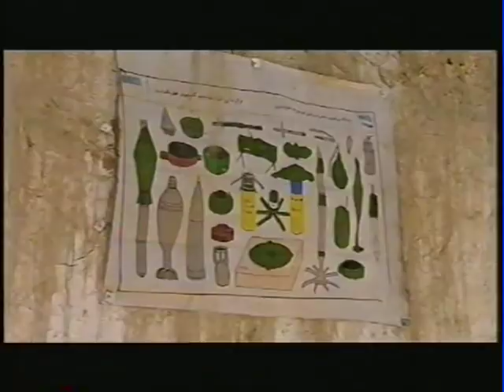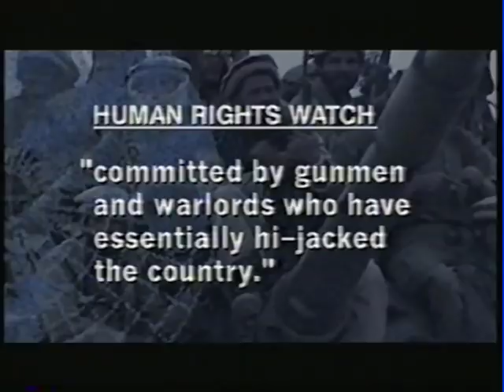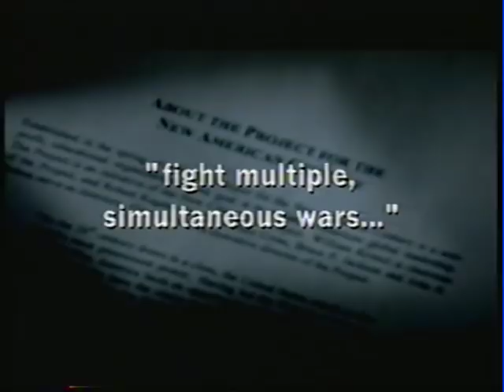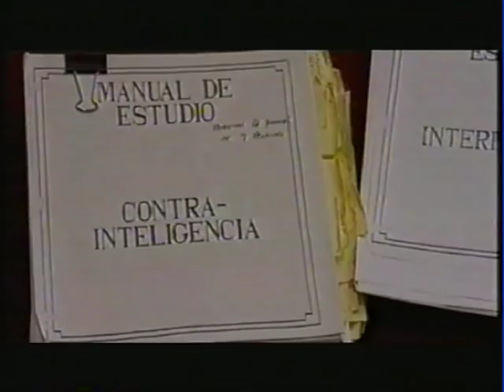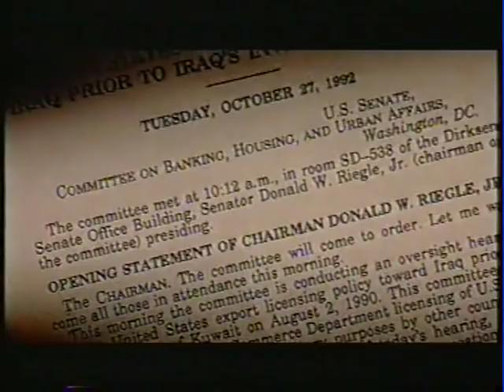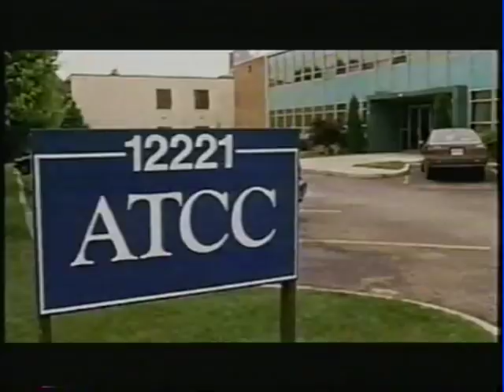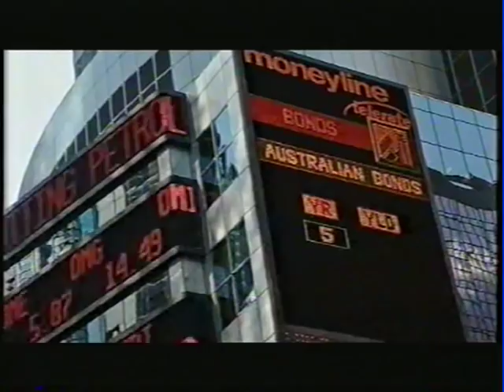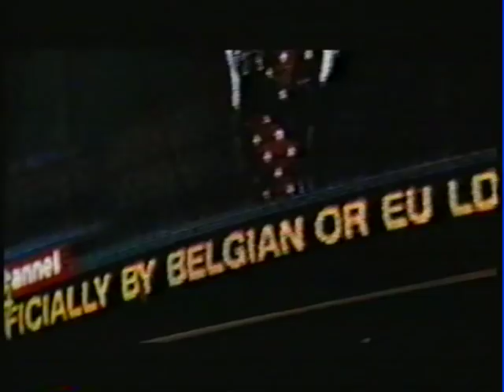John Pilger: Truth & Lies in the war on Terror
John Pilger breaks the silence and investigates American foreign policy in the world